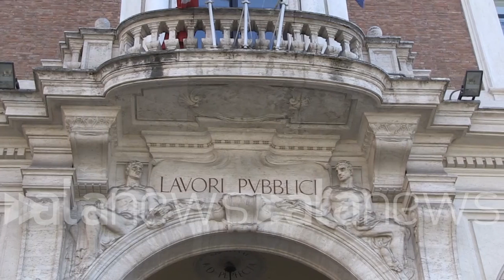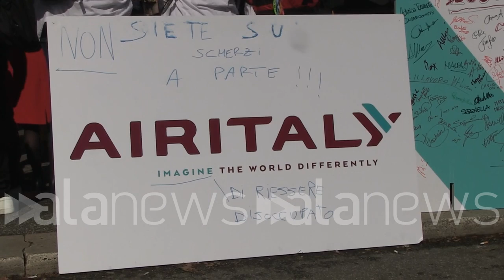Presidio lavoratori Air Italy davanti al ministero dei Trasporti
I sindacati si sono dati appuntamento in occasione del vertice con il ministro

 (Roma). I lavoratori di Air Italy si sono dati appuntamenti davanti al ministero dei Trasporti dove si sta tenendo il vertice tra sindacati e la ministra De Micheli (Giuliano Rosciarelli/alanews)